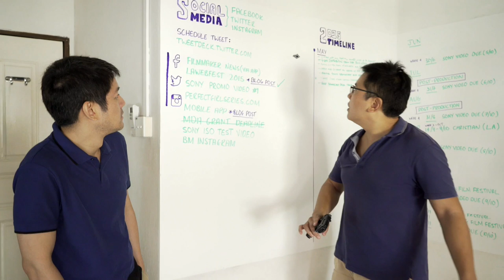Gun Testing - Firing, Ricochet and Wall Hit!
Another VFX test with indoor gun firing, nearly missing Jason and Christian from a ricochet hit!

BananaMana Films is an award winning production company focussed on fictional narrative drama. Co-founded by writer/director/acting duo, Jason Chan and Christian Lee.

(Outstanding Drama, Directing, Writing, Editing, Lead Actress - LA Webfest 2015, Best International - Atlanta Webfest 2014)